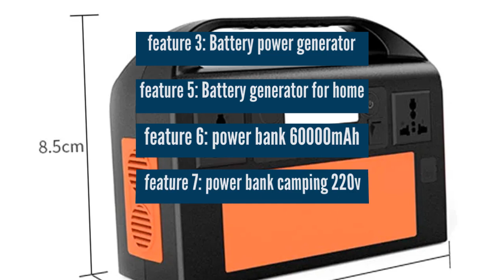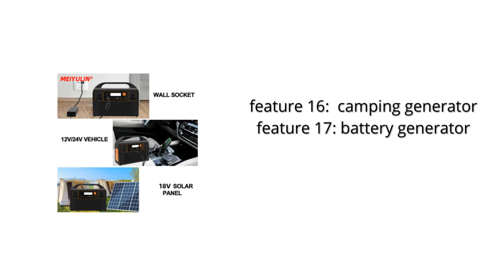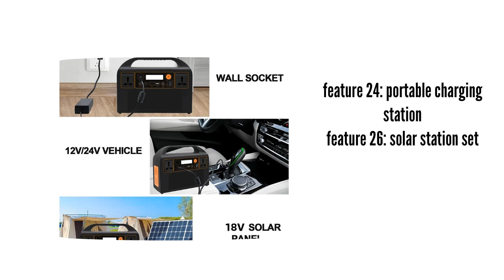300W 110 220V Portable Power Station 2024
300W 110/220V Portable Power Station Supply 90000mAh Solar Generator Outdoor Camping Emergency Auxiliary Battery Pack Power Bank